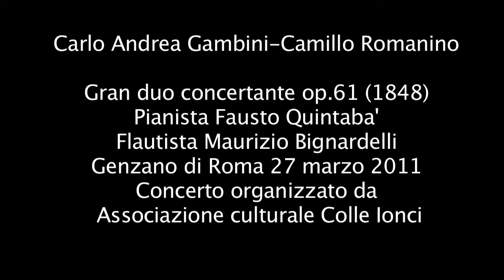Carlo Andrea Gambini .Gran duo concertante op.61 (1848)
Carlo Andrea Gambini-Camillo Romanino

Gran duo concertante op.61 (1848)
Pianista Fausto Quintaba'
Flautista Maurizio Bignardelli
Genzano di Roma 27 marzo 2011
Concerto organizzato da
 Associazione culturale Colle Ionci